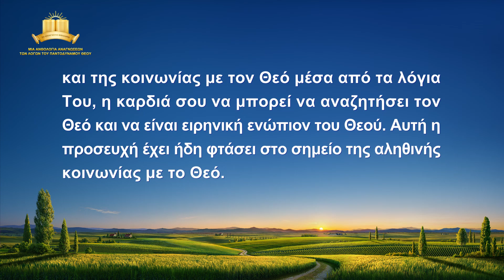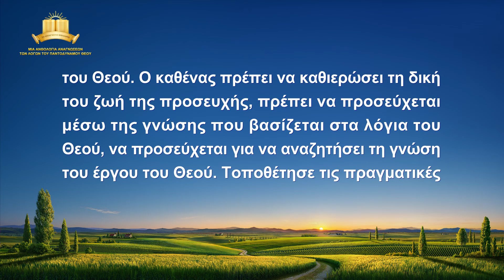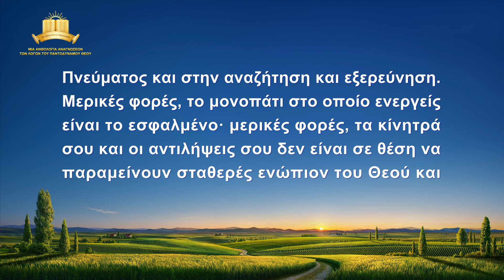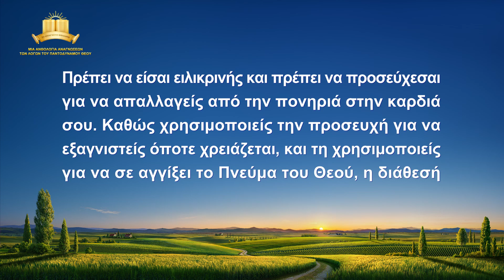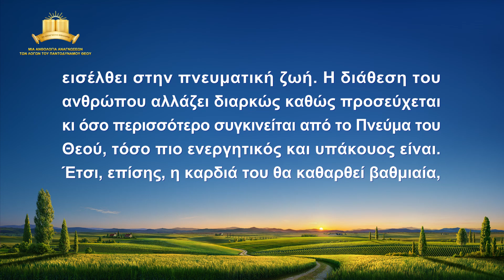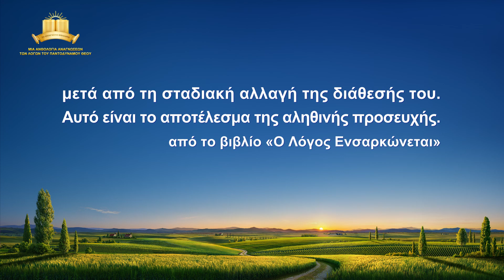Ομιλία του Θεού | «Σχετικά με την πράξη της προσευχής»